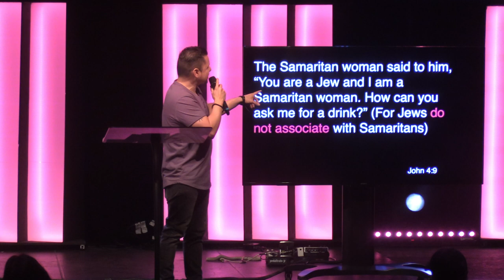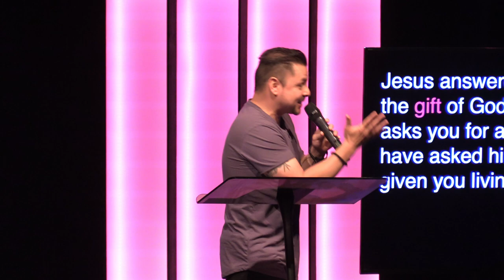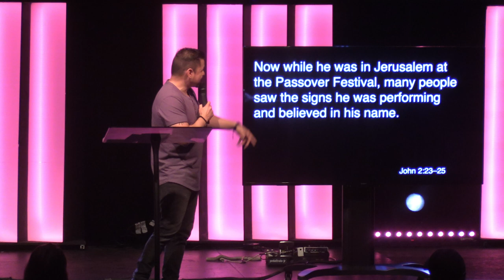Jesus was Relational // Rebel King (Part 5)